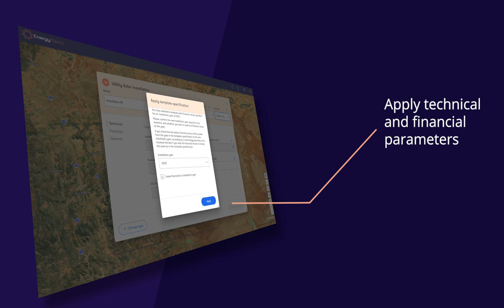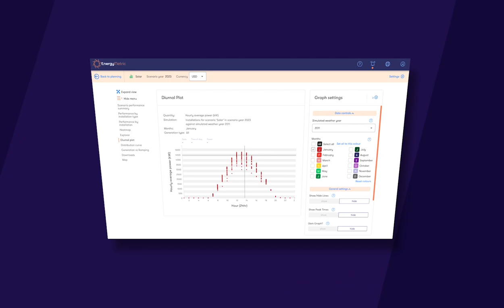EnergyMetric Features Overview